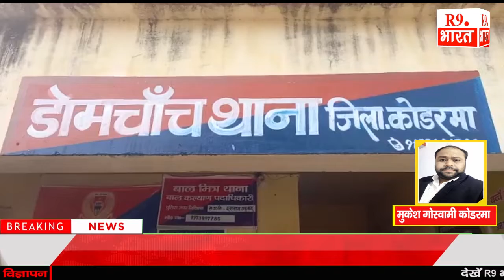मकर सक्रांति व बढ़ते संक्रमण को लेकर डोमचांच पुलिस ने चलाया लाउडस्पीकर के माध्यम से जागरूकता अभियान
मुकेश गोस्वामी कोडरमा